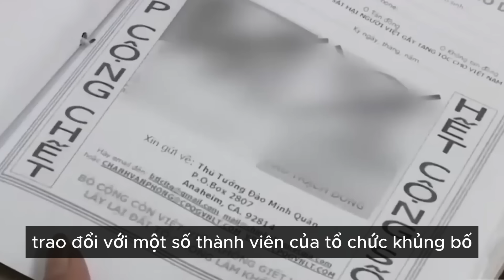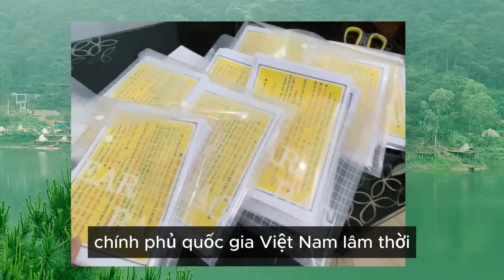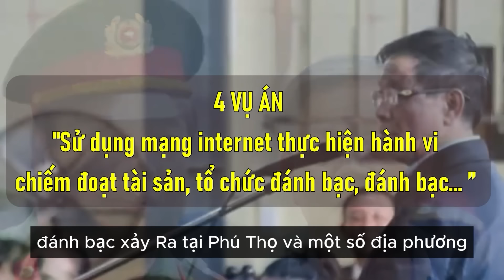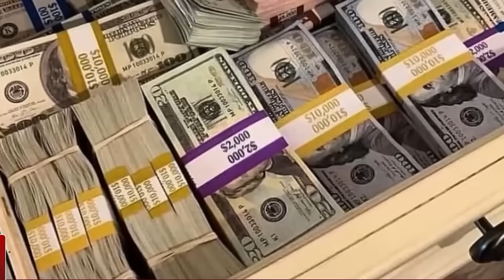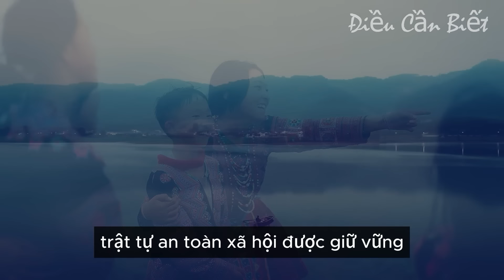NÓNG: BẮT GIAM KHẨN CẤP THÀNH VIÊN KHỦNG BỐ "CHÍNH PHỦ VIỆT NAM LÂM THỜI"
Bắt giam thành viên khủng bố 'Chính phủ quốc gia Việt Nam lâm thời'